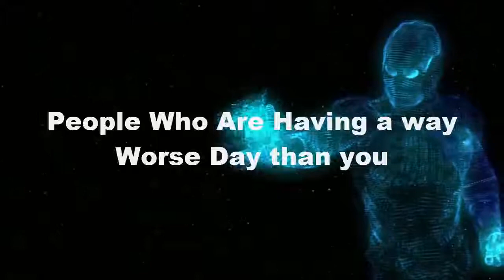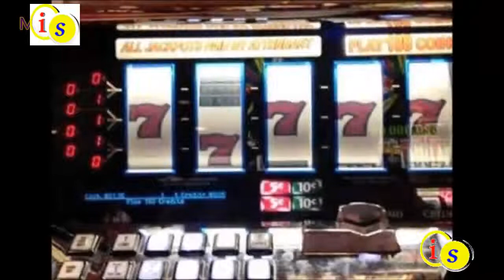People Who Are Having a way Worse Day than you 2017 !!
worse day than you meme,
someone is always having a worse day than you,
5 worst days ever,
gta 5 worst day ever,
xpertthief gta 5 worst day ever,
top 5 worst days ever,
7 worst days on planet earth,
7 worst days on earth,
7 worst days on planet earth full,
7 worst days on planet earth 1,
7 worst days on earth 1,
7 days to die worst horde,
7 days to die worst base,
7 days to die worst game,
day 9 funday monday worst partner